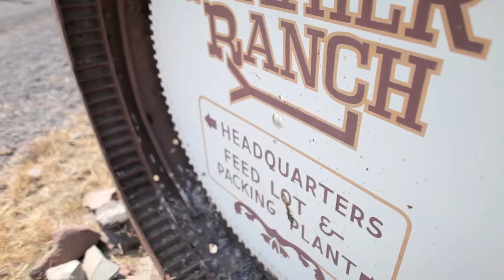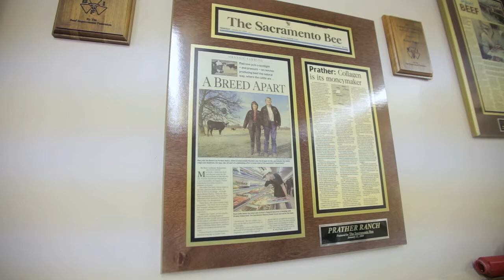Helio Power - Prather Ranch // Food Energy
Helio Power is a company that works with companies to find new sources of energy to save their clients money. This is a short piece about the work they did for Prather Ranch and their meat processing facility.

Music Licensed through: Pond5.com